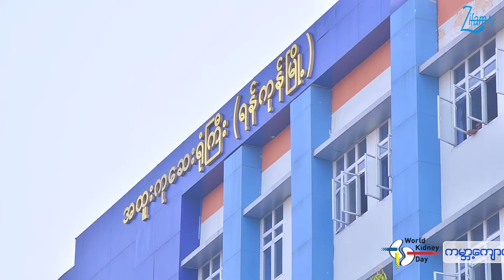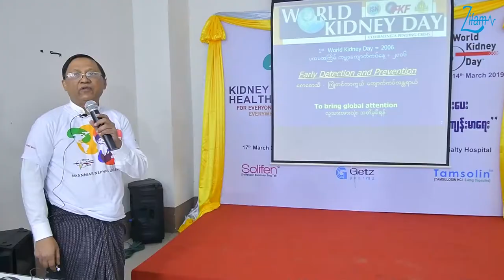2019 World Kidney Day Event by Myanmar Nephro-Urological Society (MNUS)